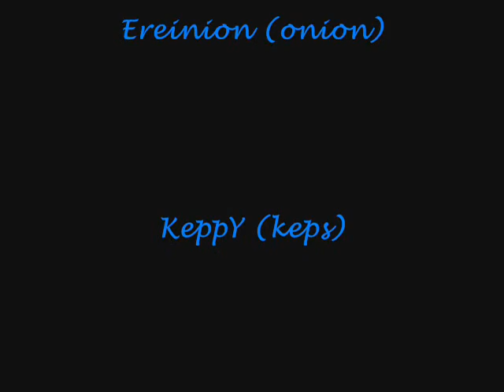Dragonica PH Dance Version 3 with GM Puff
In Dragonica Online PH this is my 3rd version of Dance Video with CGM Puffy and with some ADIK friends in DGN PH. like always wala kame magawa kea sayaw mode poh kame with the GM tugs tugs tugs tugs... All Comments and feedbacks are accepted. Captured by Lucifer ^_^ \m/